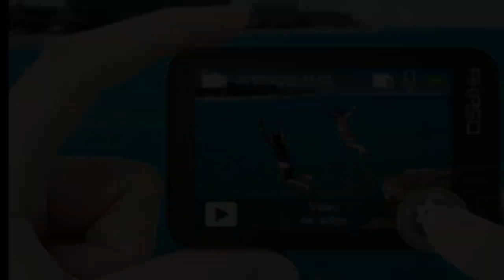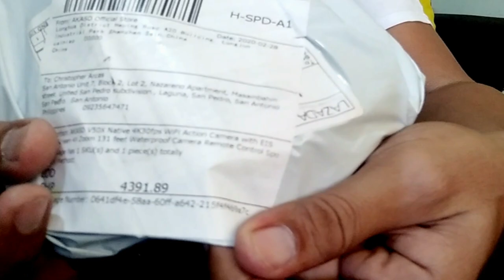Akaso V50X | Unboxing and Basic Features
AKASO V50X a Native 4k camera. this action camera predicts your movements and corrects for camera shake to deliver insanely smooth footage. Rugged + Waterproof Camera Durable by design, AKASO V50X underwater camera is waterproof to 131ft (40m) with a housing.